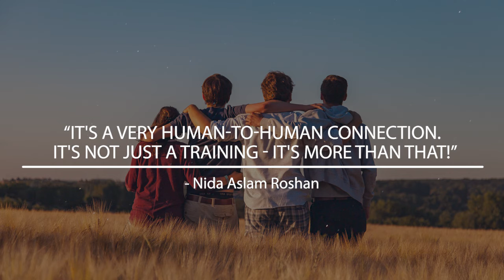TRE® Training Experience with Freedom Within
Our trainees often reach out to Freedom Within Wellness Team to share their experiences in the training to become a certified TRE® Provider at Freedom Within Wellness. Here are some of their incredible stories to share with you!

Are you a TRE® Provider or Trainer? Join the upcoming Online TRE® Global Summit!

TRE®
TRE for ALL Inc. (NGO) holds distribution rights Trauma Release ProcessSM, Tension Release ProcessSM